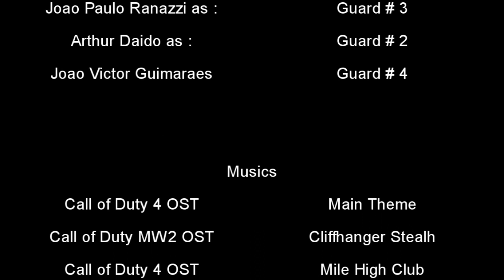Weapon of Fate (legendas em português)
An elite squad of operatives are sent to Russia to intercept a super secret weapon and save the World from the hands of a mad man
A Call of Duty inspired Short Film